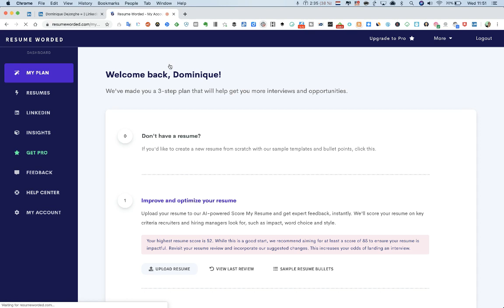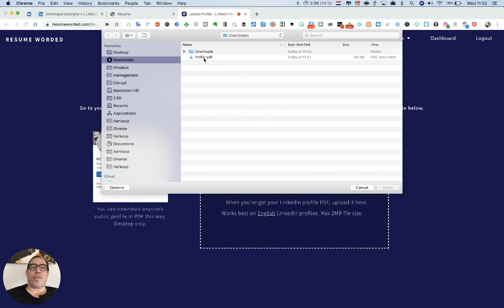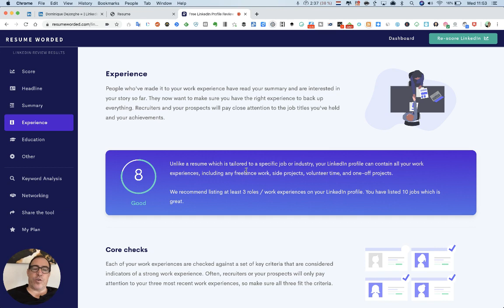Linkedin Tip: Hoe je Linkedin Profiel optimaliseren tot een All Star rating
Gevonden worden op Linkedin is 1 ding, maar dan moet je ook een sprekend profiel hebben.  Deze tip toont je een handige gratis tool om dit stap voor stap te doen.